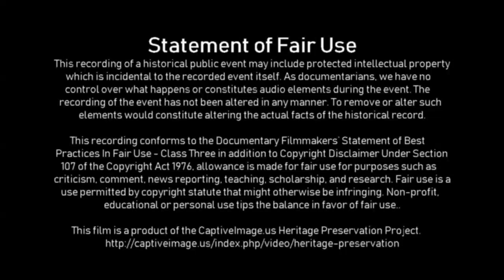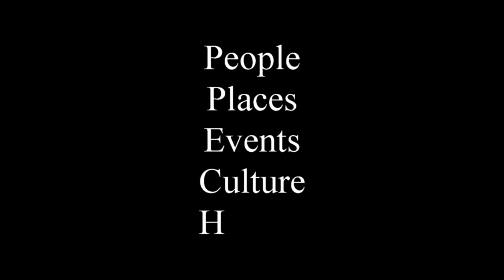Mutton Bustin' Round 1 - 2019 Bar-None Roughstock Rodeo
The Bar-None Roughstock Rodeo in Plainview, Texas features three types of rodeo performance events, bull riding, bronc riding, and mutton bustin'. Spectators filled the bleachers west of the arena in order to avoid the setting sun directly behind them.

There was also quite a bit of lag time between many rides and events and spectator noise near the camera detracted from the show, so the videos from this rodeo depart from a strict documentary style. I hope you enjoy watching these Texas rodeo cowboys show off their rodeo skills.

Identified Music Attribution: